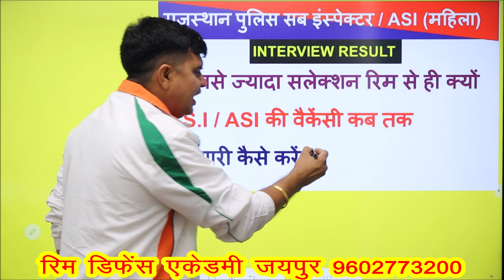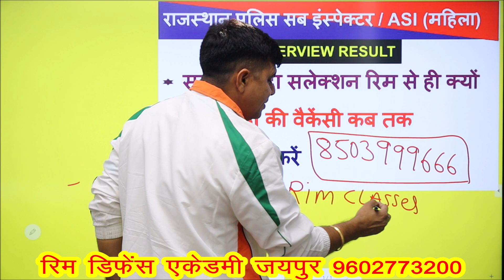रिम का SI Result Best क्यों | police SI / ASI new vacancy तैयारी कैसे करें | 9602773200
Raj. SI / ASI नई वैकेंसी कब तक | रिम का SI Result सबसे Best क्यों  | तैयारी कैसे करें  |  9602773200

SI new vacancy || RIM को ही क्यों चुनाव करें || why RIM || तैयारी कैसे online offline|| 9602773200

SI new vacancy नई वैकेंसी कब || सिलेबस चेंज होगा क्या ? तैयारी कैसे ? online offline batch start

 raj police si new vacancy 2023